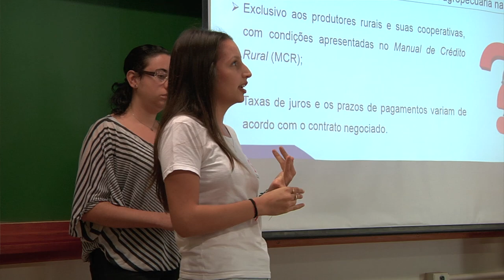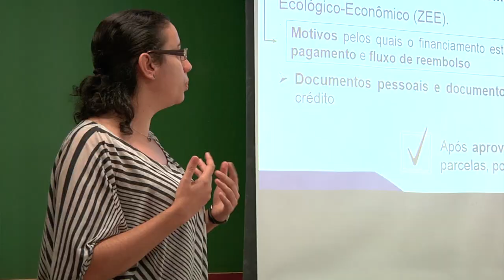TV USP Informa n.º 70 - projeto temático anual Consumo Consciente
Em 2018 o projeto temático anual da Esalq abordou "consumo consciente" com eixo norteador de suas atividades, e a partir do mesmo diversos professores desenvolveram atividades no âmbito de suas disciplinas.
Entre esses docentes está o professor Roberto Arruda, do Departamento de Economia, Administração e Sociologia da Escola. E nós fomos acompanhar o resultado desse trabalho.